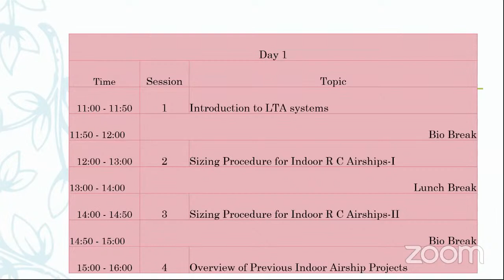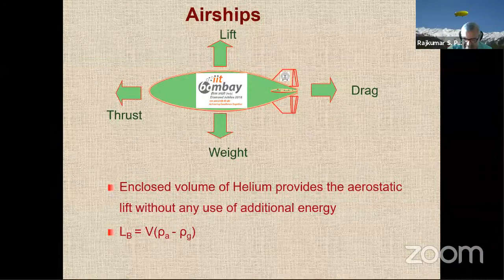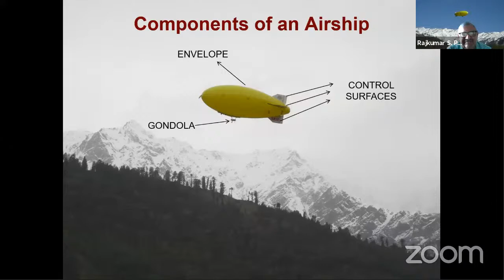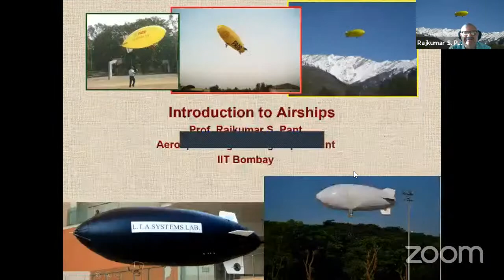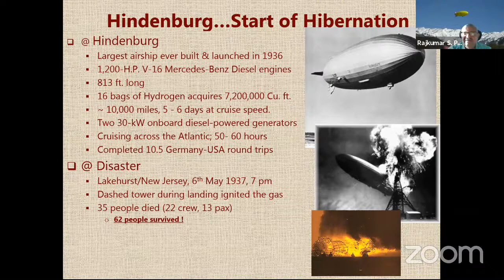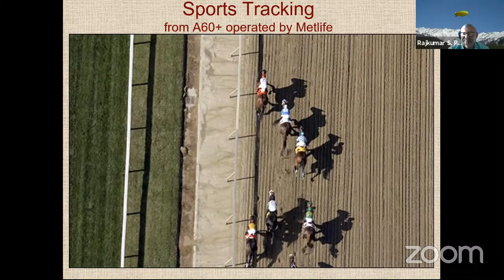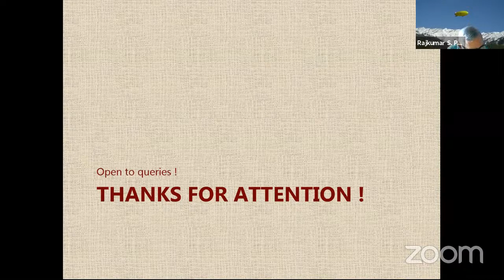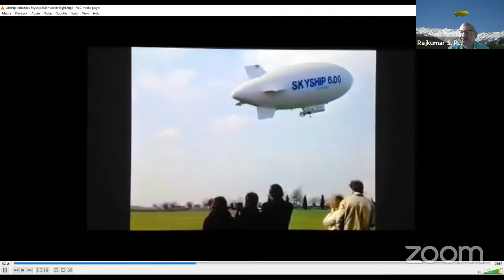D01_S01: Introduction to Airships